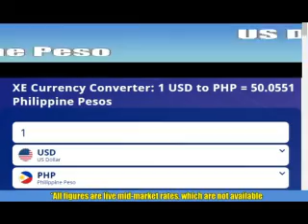PRANGKAHAN June 22, 2020 (FULL PROGRAM part 2)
With Engr. Eusebio Monserate Jr. - Kalibo International Airport Manager
Kasimanwang Joel Nadura
Kasimanwang Mark Sy

Energy FM 107.7 Kalibo